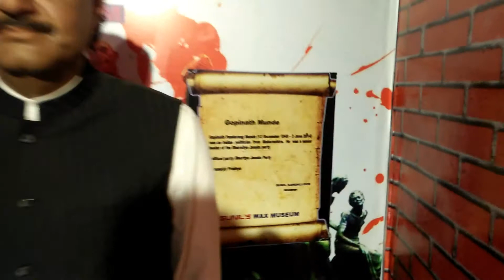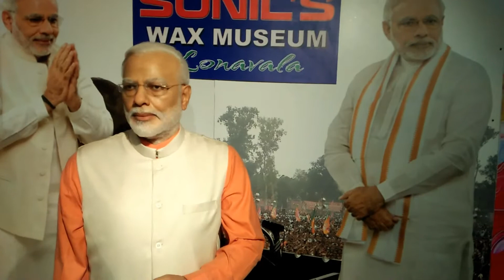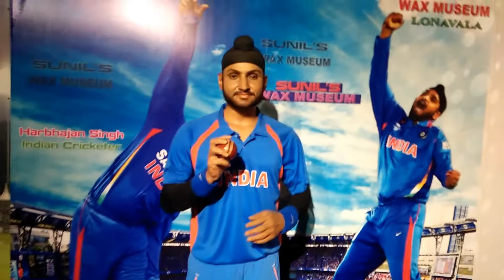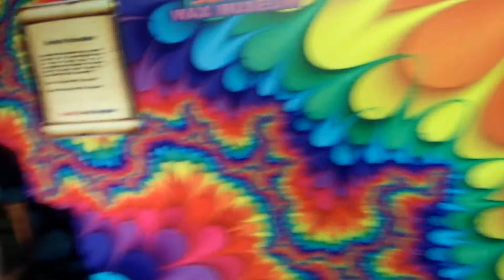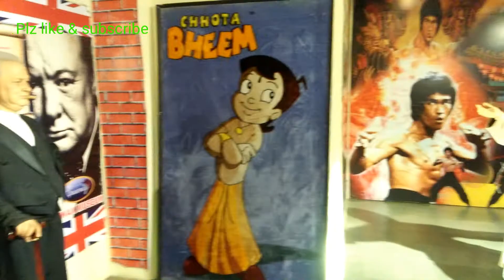Wow i meet with one of my fav. superstar || Lonavala Vlog-2 || WAX museum Lonavala.